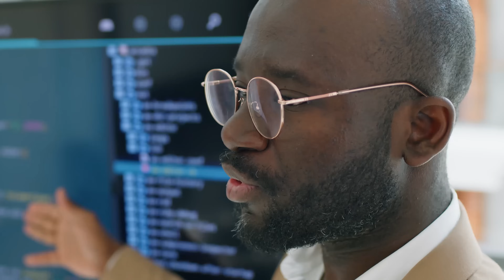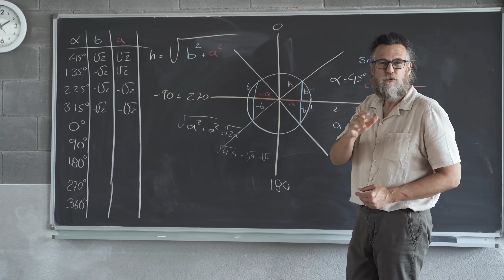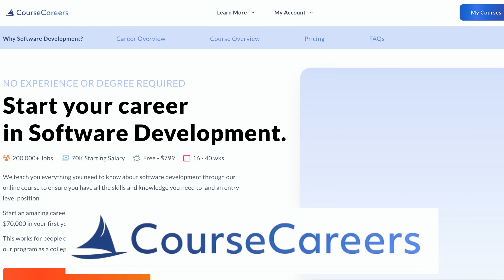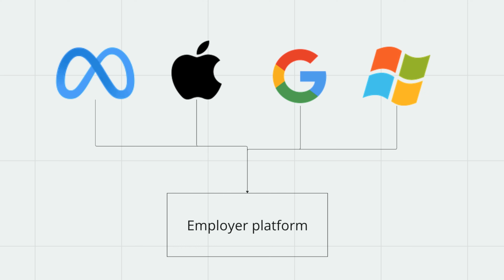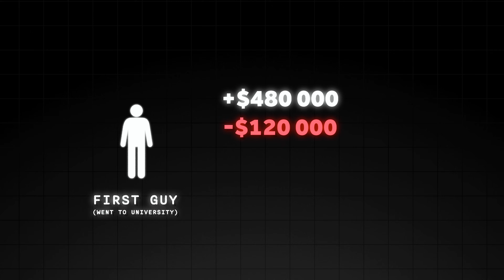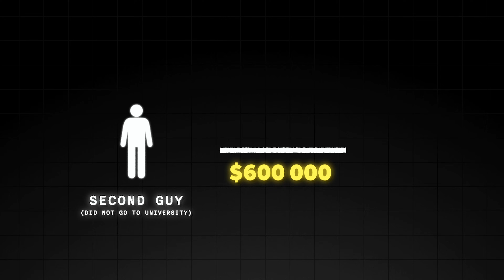How CS Degrees Became Worthless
If you want to get rich with coding, do not go to college.

You might have been told this lie that “you need a degree to succeed in tech” or “companies only hire graduates” - but that is bs.

You see, even Google don’t require degrees anymore and there are people landing $70k+ jobs in just 4 months using new, much more streamlined and effective ways to get a tech job in 2024.

CHAPTERS:
0:00 Why college is a scam
0:30 Pros of College
2:26 My PROBLEM with College
4:53 Get Hired FASTER Than College
6:55 How College Makes You Poor
9:20 Focus on THIS instead